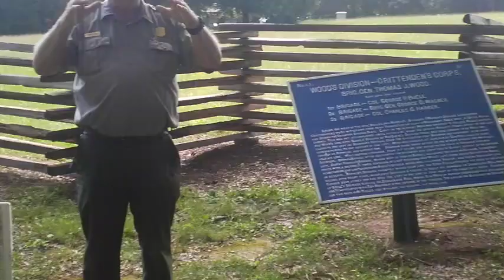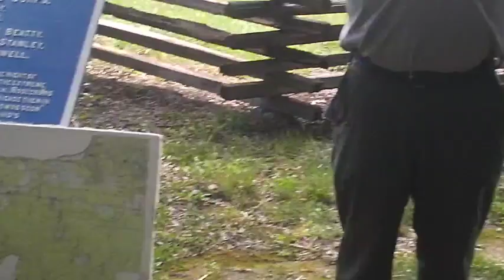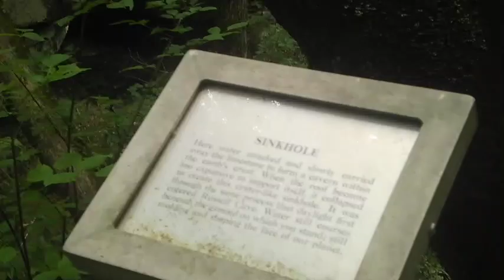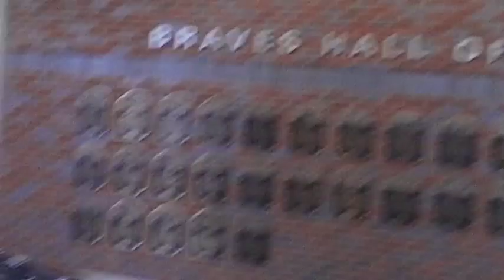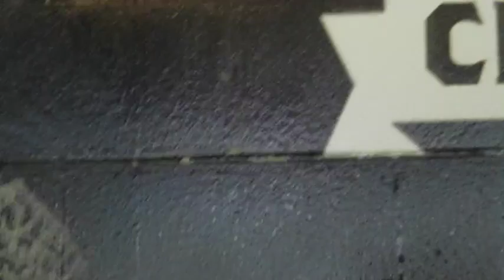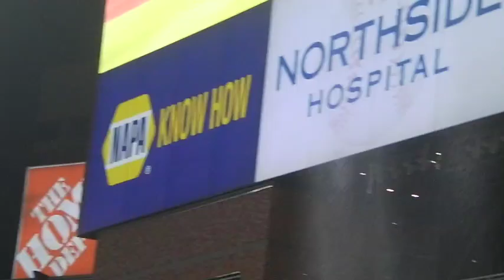ATLANTA BRAVES BASEBALL GAME!!!!!!!!!!!!!!!!!!!!!!!!!!!!!!!